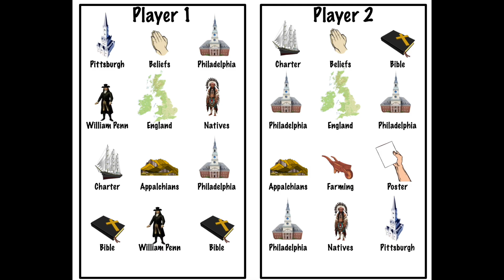13 Colonies History Board Games #11 - Pennsylvania (printable,social studies)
In this game students will move around a game board and pick up game cards which have information on them about Pennsylvania. Use this game as a fun way to supplement learning about the 13 colonies.

Let’s dive into the story of Pennsylvania and its founder, William Penn. This is a cool mix of adventure, visionary ideas, and the founding of one of the original American colonies.

Who was William Penn?
William Penn was an Englishman born in 1644 in London. He was really important because he founded Pennsylvania. But there’s more to him than just that. Penn was a member of the Religious Society of Friends, commonly known as Quakers. Quakers believed in equality, non-violence, and simplicity. They thought everyone should be treated equally, which was a pretty radical idea at the time.

Why did he found Pennsylvania?
Penn’s dad was a famous admiral in the English navy and had loaned a lot of money to the king. When his dad died, Penn inherited this huge debt the king owed him. Instead of paying back in cash, King Charles II gave Penn land in the New World (what’s now America) in 1681. But Penn saw this as more than just a way to settle a debt. He envisioned it as a place where people could enjoy religious freedom and govern themselves.

What was special about Pennsylvania?
Penn called the colony “Pennsylvania,” which means “Penn’s Woods,” in honor of his father. He planned Philadelphia, the capital city, even before he left England. He advertised across Europe in several languages, inviting people to come to his new colony. He promised them religious freedom and a government that included an elected assembly. This was very attractive to many Europeans who faced religious persecution back home.
How did Penn treat the Native Americans?

One of the most notable things about Penn was his treatment of the Native Americans. Unlike many other colonists, Penn insisted on buying land from the local tribes fairly and making treaties with them. He believed in dealing justly with everyone, including the Native Americans, which helped to establish peaceful relations between them and the early settlers.
Legacy of William Penn and Pennsylvania

Penn’s ideas of freedom and self-government were way ahead of his time and influenced the future United States. Pennsylvania’s government was based on democratic principles, and the colony became a melting pot of different cultures and religions.

In summary, William Penn was more than just the founder of Pennsylvania. He was a visionary who believed in equality and democracy. His fair treatment of people and innovative ideas helped lay the foundation for what America would eventually stand for. Cool, right?